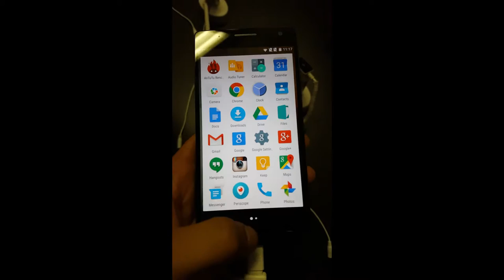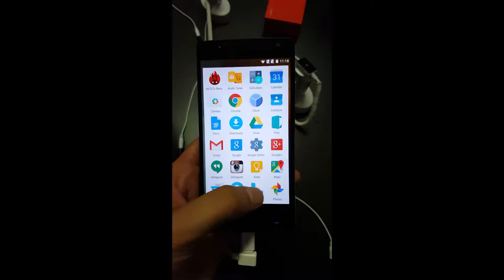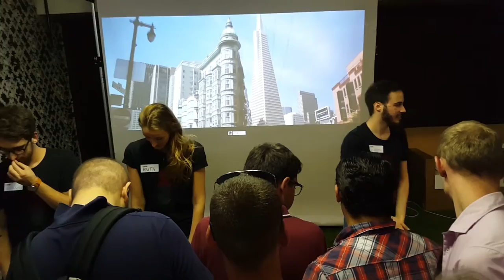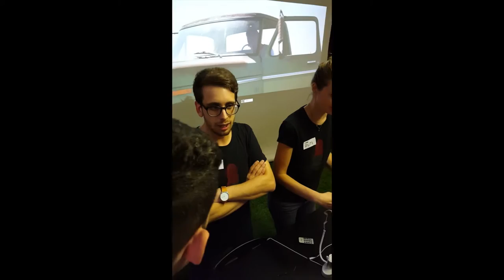OnePlus 2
[PRESENTAZIONE ITALIANA] OnePlus Two
Presentazione del Nuovissimo TOP di gamma OnePlus.
Mi scuso per la qualità.